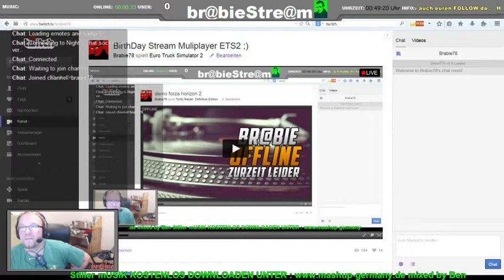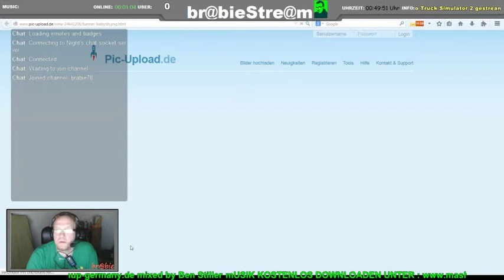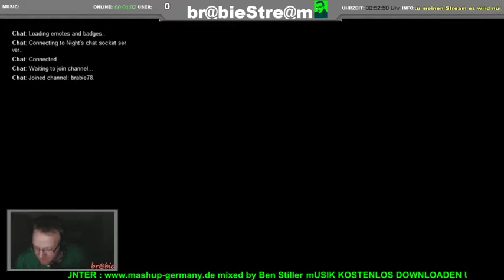BirthDay Stream Muliplayer ETS2 ;) - 1 / 17